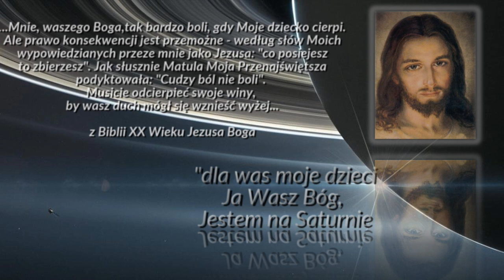KONIEC CYWILIZACJI CHRZEŚCIJAŃSKIEJ?